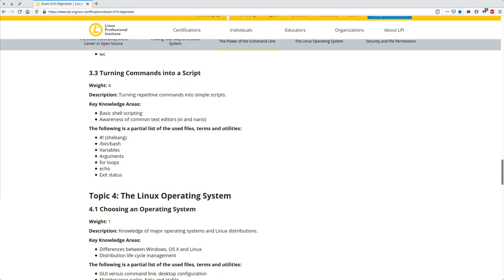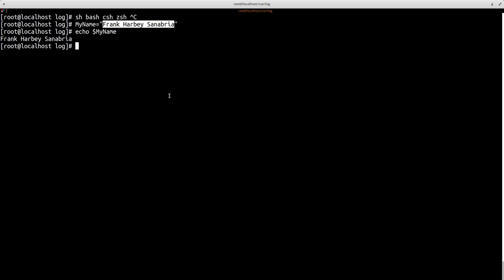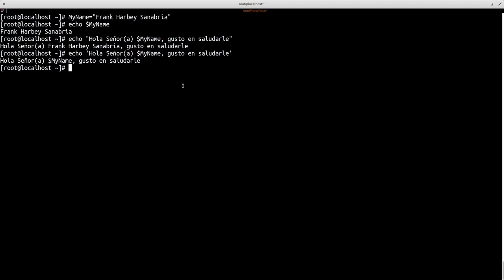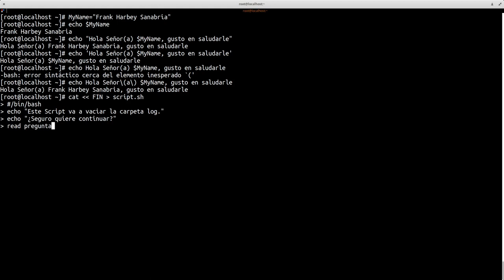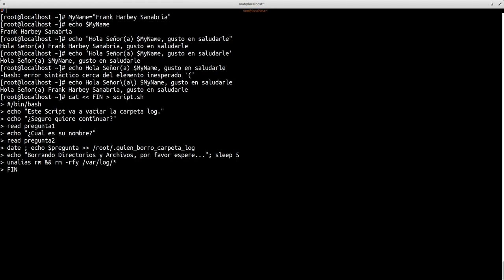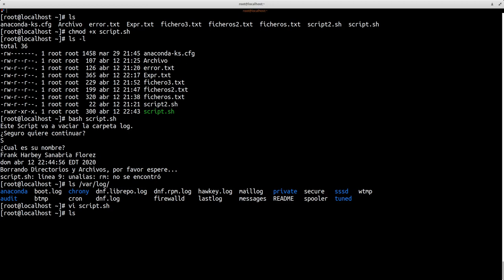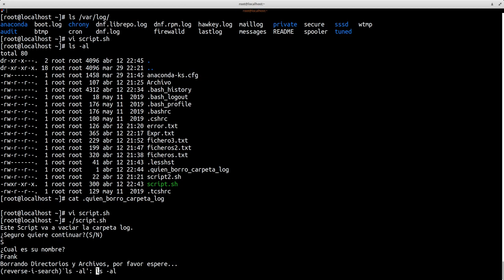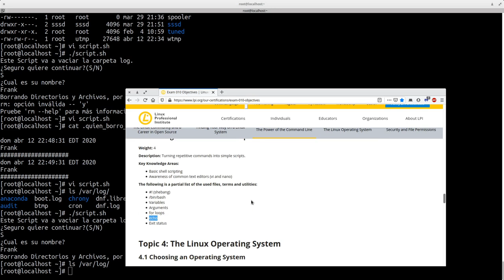LPIC Essentials Tema 3 - 3.3: Mi Primer Script Parte 1